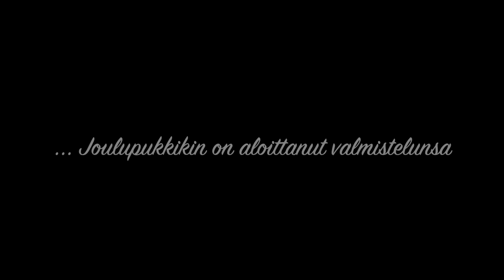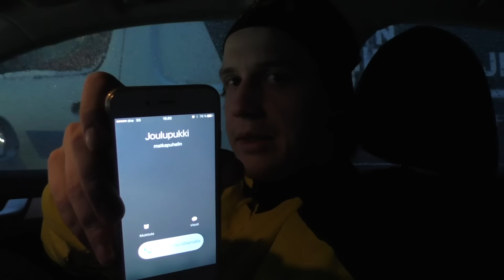SiiPen Joulutervehdys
Siilinjärven Pesiksen pukit ja tontut toivottavat kaikille oikein hyvää joulua ja onnellista uutta vuotta!